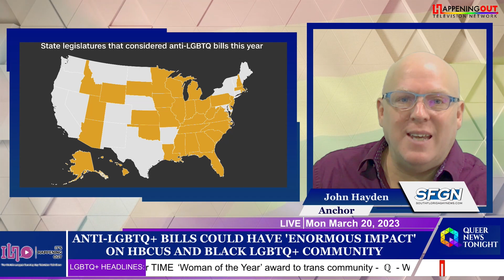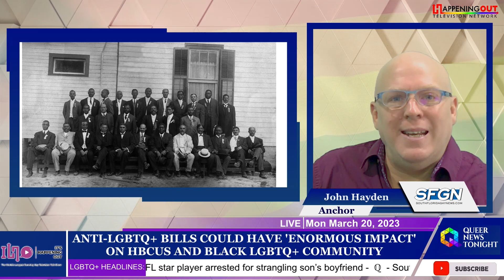Anti LGBTQ+ Bills Could Have 'Enormous Impact' On HBCUs And Black LGBTQ+ Community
The recent spate of legislation targeting LGBTQ identities is threatening to negate some of the progress Historically Black Colleges and Universities (HBCUs) have made in providing safe spaces for members of the community. Over the past decade in particular, HBCUs have made a concerted effort to address the community’s concerns, from establishing LGBTQ+ centers on campus to changing admissions policies to allow transgender students to enroll. But now some fear the new legislation could have a chilling effect on that progress. According to HRC, more than 340 anti-LGBTQ laws have been introduced in state legislatures, with 150 specifically restricting the rights of transgender people. These laws range from limiting health care for transgender people to bathroom bans to prohibiting diversity, equity, and inclusion programs on campuses. Many of these laws have been passed in states home to HBCUs, most of which are in the South. Today, 19 HBCUs have land-grant status under the 1890 Morrill Act. Those HBCUs, as well as public HBCUs, receive some state funding, though not in equal amounts as predominantly white state schools. Still, with the spread of anti-LGBTQ+ legislation, non-compliance with these laws means these colleges and universities could lose their state funding.

Education